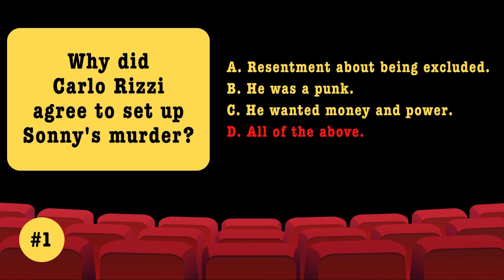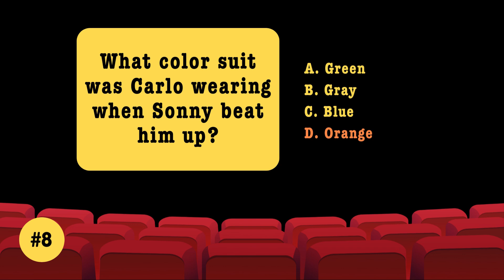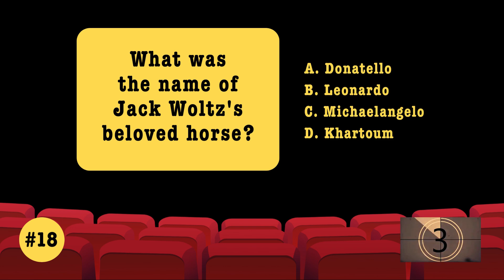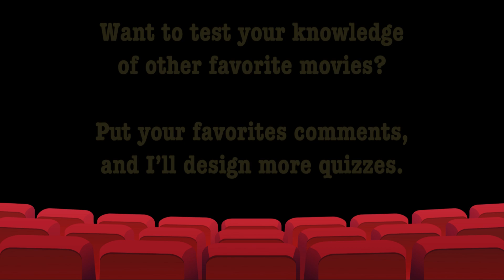The Godfather (1972) | Movie Quiz | Test Your Knowledge of the Plot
From one movie lover to another, I hope you enjoy this week's movie quiz, where you will be tested on how well you know the plot of The Godfather, directed by Francis Ford Coppola, released 1972.